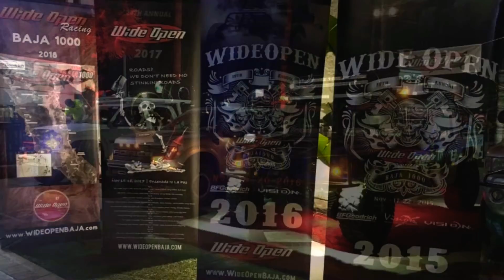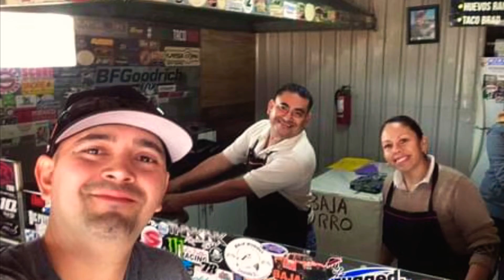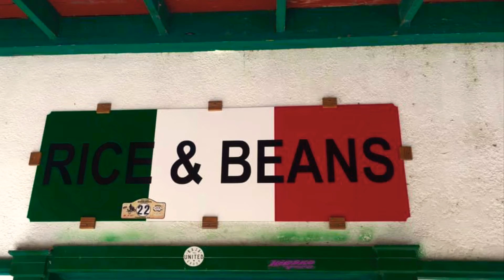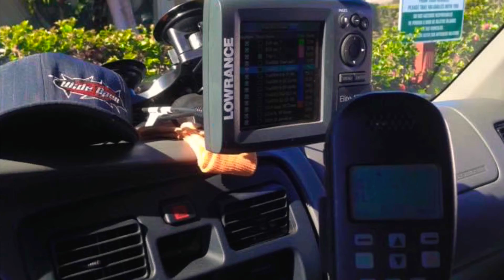Baja 1000 with Wide Open (2013-2019)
Pictures from our yearly trips from 2013 to 2019. Big thanks to Wide Open Baja for allowing us to come down each year to help. Met some great people, made new friends, and always had a great time.